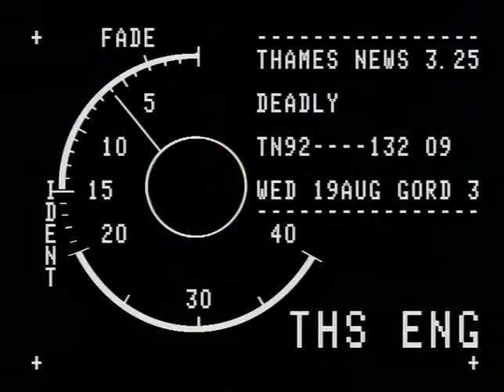TN-92-132-009.m4v | Thames News Archive Footage